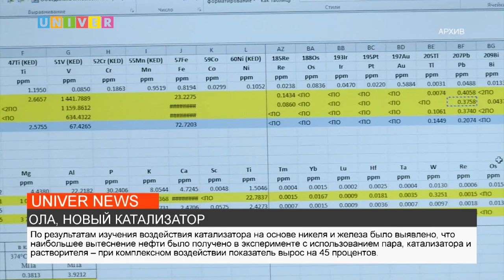ОЛА, НОВЫЙ КАТАЛИЗАТОР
Благодаря специалистам Казанского федерального университета реализация проекта по облагораживанию нефти месторождения Бока де Харуко на Кубе станет возможной. Подробности узнавала ЛилианаУрманова.